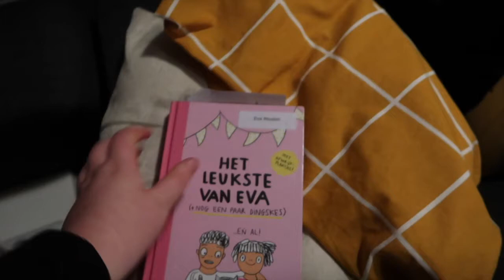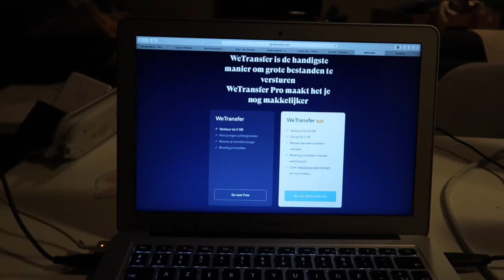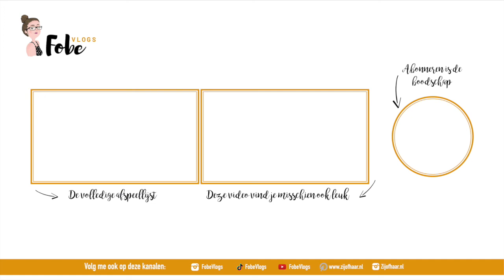Klaar voor vertrek! 🎄 Vlogmas 2019 #17 | FobeVlogs #157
║BESCHRIJVING║
In deze Vlogmas vlog maak ik de laatste dingetjes klaar voor mijn reis, laat ik mijn haar knippen en krijg ik een kleine inzinking.